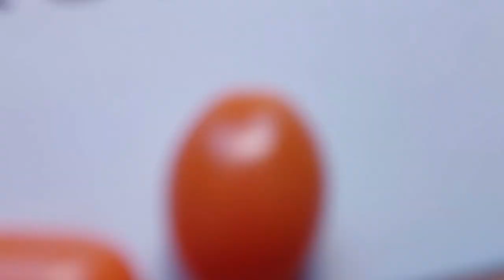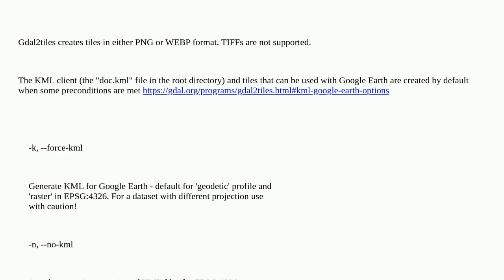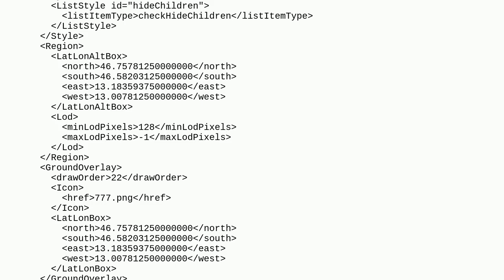Gis: what's the point of tile layers with kml files?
what's the point of tile layers with kml files?

A special thanks goes out to the community

  gdal tiles gdal2tiles